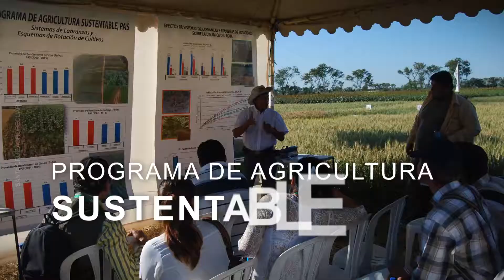Invitación Exposoya 2018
Evento tecnológico que se llevará a cabo los días 9 y 10 de marzo de 2018 en el Centro Experimental de Anapo -CEA2. Ubicado en el Km. 79 de la carretera a Trinidad.